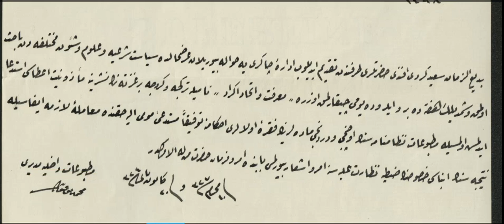Osmanlıca Belge Okumaları 100. ders (Üstad Bediuzzaman)